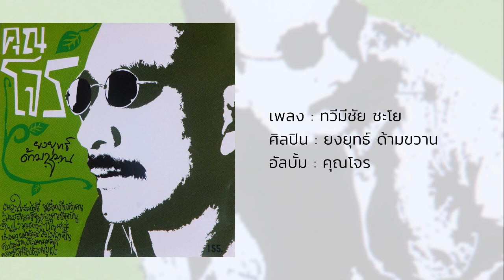ทวีมีชัย ชะโย - ยงยุทธ์ ด้ามขวาน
เพลง : ทวีมีชัย ชะโย
ศิลปิน : ยงยุทธ์ ด้ามขวาน
อัลบั้ม : คุณโจร (2547)

       เพลงในอัลบั้มนี้ มีเนื้อหาเกี่ยวกับคน
ล้วนสะท้อนชีวิตของคนปัจจุบัน
ในแง่มุมต่าง ๆ ไว้ในแต่ละบทเพลง
ผมหวังให้เพลงเป็นตัวประสาน
เชื่อมความคิดความรู้สึกนี้
ไปถึงท่านผู้ฟัง

ยงยุทธ์ ด้ามขวาน
เมษายน 2547